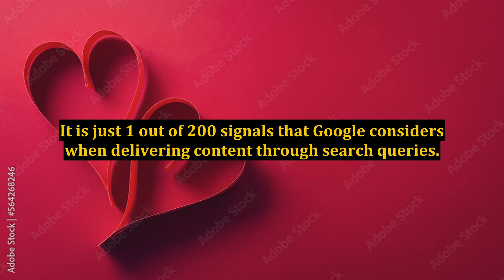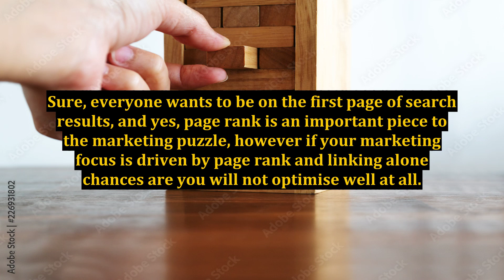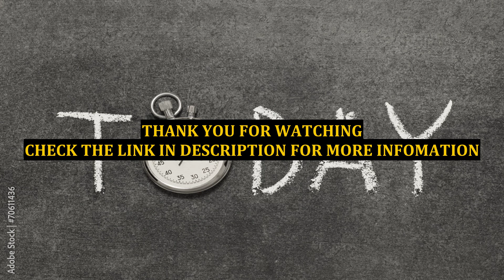Google Search Rankings